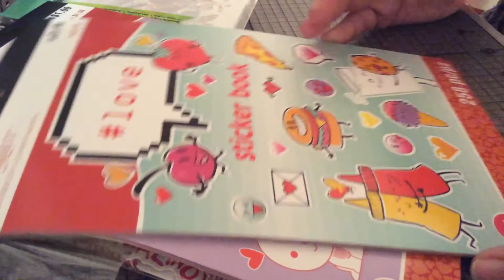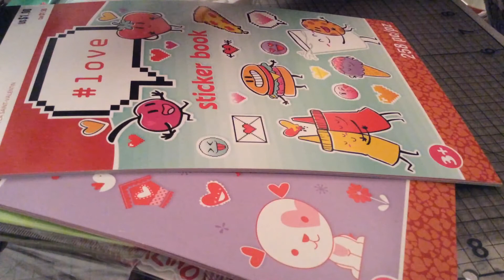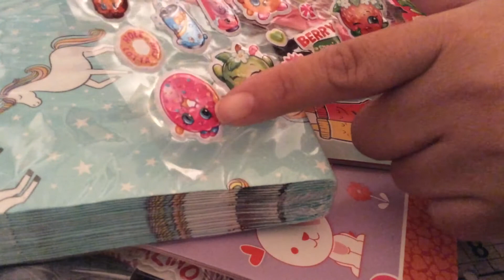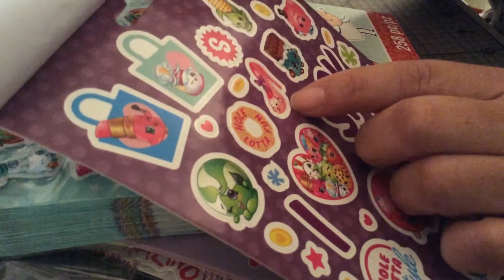Small haul target and Michael's